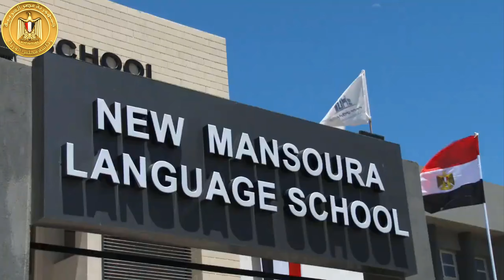زيارة رئيس مجلس الوزراء لتفقد مشروعات محافظتى القليوبية والدقهلية ومدينة المنصورة الجديدة ـ كاملة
رئيس الوزراء يتفقد عددا من مشروعات الطرق والكباري للربط بين محافظتى القليوبية والدقهلية

مدبولى: الدولة تولي اهتماما كبيرا بتطوير ورفع كفاءة شبكة الطرق على مستوى الجمهورية لتيسير حركة نقل المواطنين والبضائع

عقب تفقده مشروع إنشاء طريق حر شرق الرياح التوفيقي:

رئيس الوزراء يتفقد مشروعات تطوير وتوسعة الطريق الدائري حول المنصورة

الطريق يربط بين كوبري الجامعة وكوبري منية سندوب .. و1.2 مليار جنيه لتطوير طريق المنصورة جمصة

مدبولى يستمع لشرح عن تطوير رافد جمصة بطول 50 كم

تطوير ورفع كفاءة الطريق الدولى الساحلى دمياط- جمصة- المنصورة الجديدة- بلطيم بطول 90 كم

خلال جولته بمحافظتي الدقهلية ودمياط: رئيس الوزراء يتابع سير العمل بالمشروعات الجاري تنفيذها في مدينة المنصورة الجديدة

مدبولي يتفقد نموذجا للفيلات وأعمال تطوير كورنيش المدينة..ويشيد بجودة التنفيذ

رئيس الوزراء يواصل جولته بالمنصورة الجديدة بتفقد مشروعات الإسكان والخدمات

مدبولى يتفقد وحدات "سكن مصر" و"الإسكان ذى الطابع الساحلى" ومدرسة ويؤكد: مدينة مبهرة على ساحل البحر المتوسط